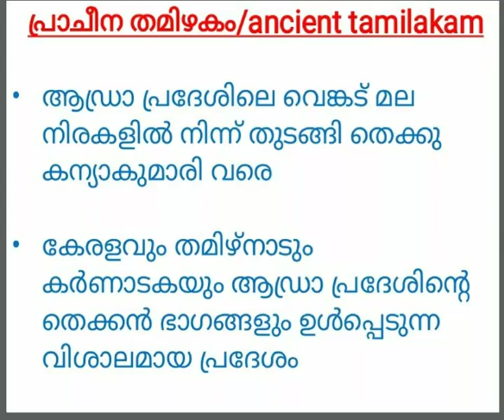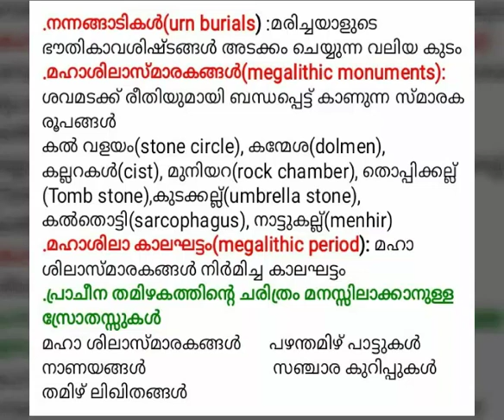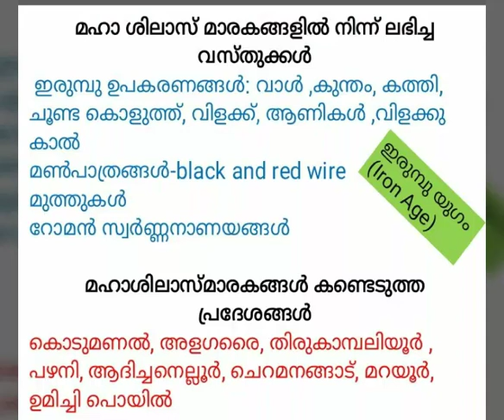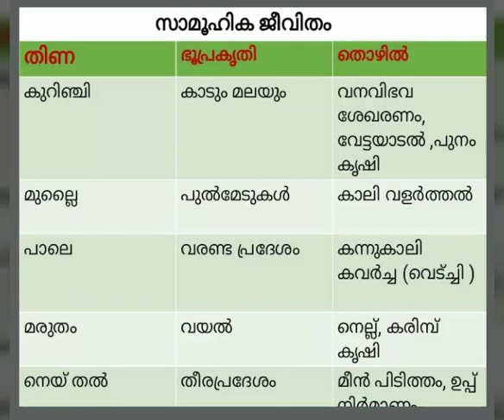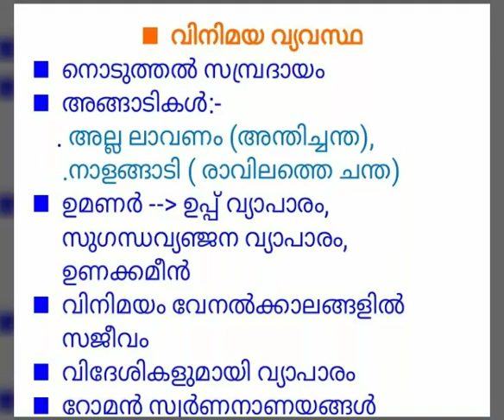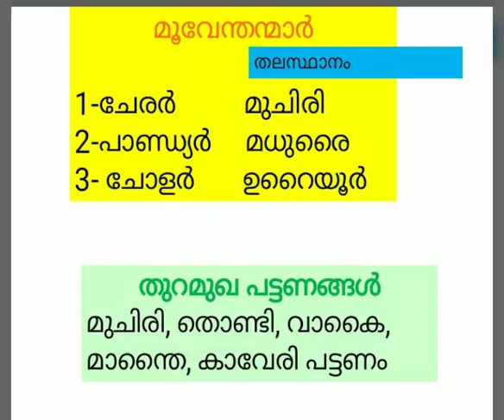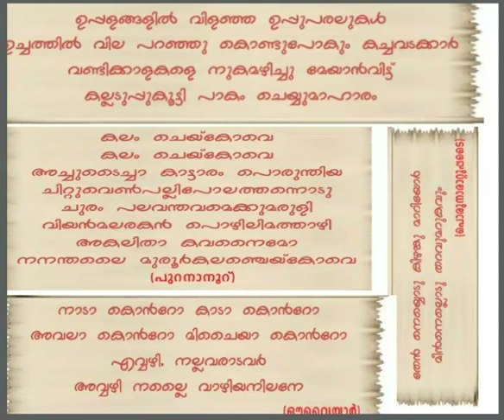Std 8/social science/chapter 5/പ്രാചീന തമിഴകം/Kerala syllabus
Ancient tamilakam
Sangam literature
മൂവേന്തന്മാർ
തിണകൾ
മഹാ ശിലാസ്മാരകങ്ങൾ